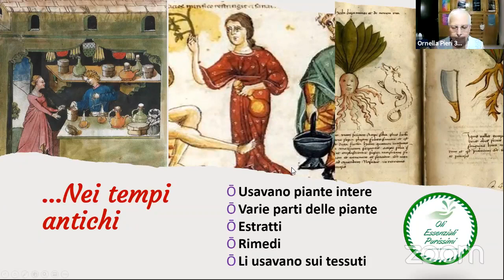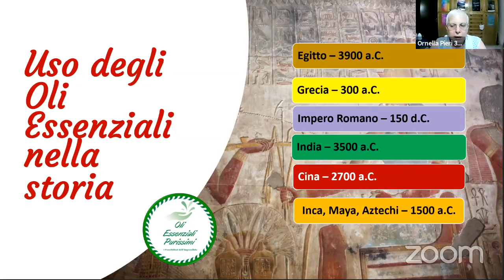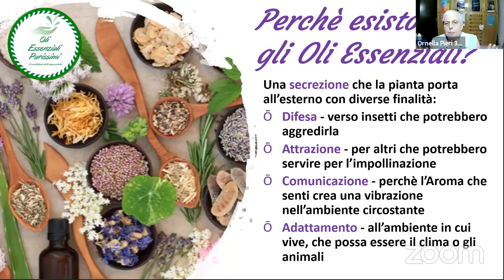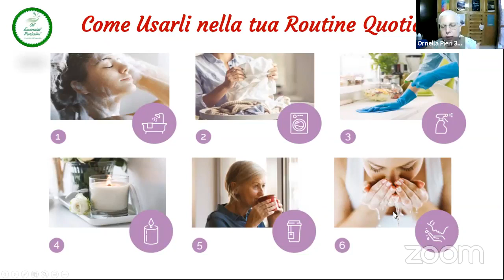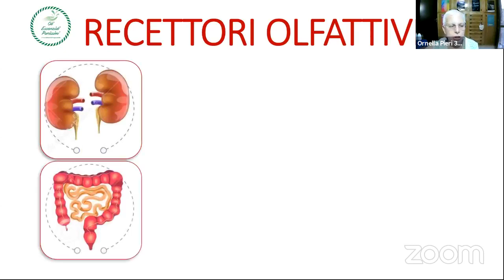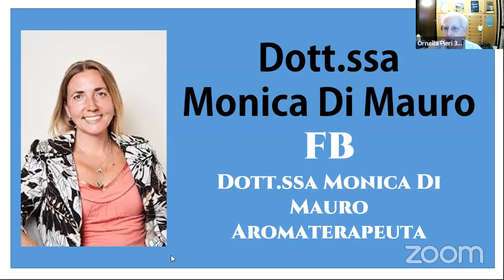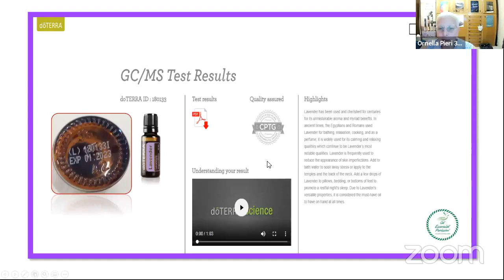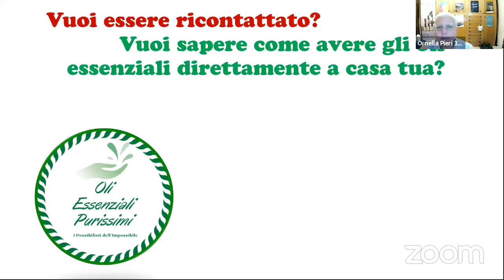VIS MEDICATRIX NATURAE LA FORZA GUARITRICE DELLA NATURA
In questo video di circa 50 minuti, parliamo di come la Natura abbia in se una Forza Guaritrice incontrovertibile.
Con Ornella Pieri, doTerra Essential Oli Specialist Certified, faremo un viaggio attraverso il tempo e le varie soluzioni per migliorare il nostro stato di benessere con l'aiuto degli oli essenziali puri.
Vi aspettiamo con gioia.